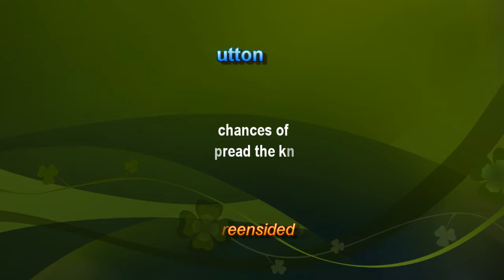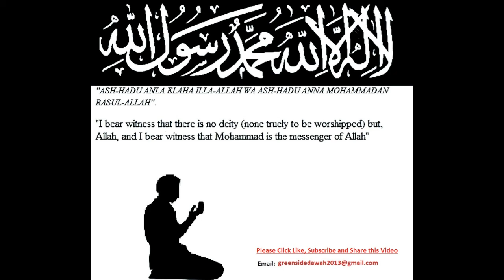Bangla Lecture: Islam to Everyone